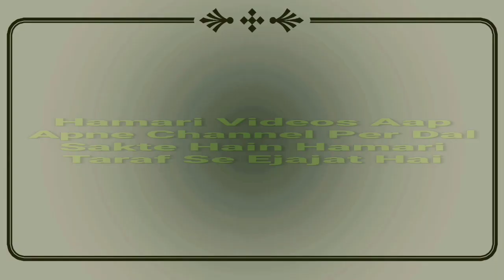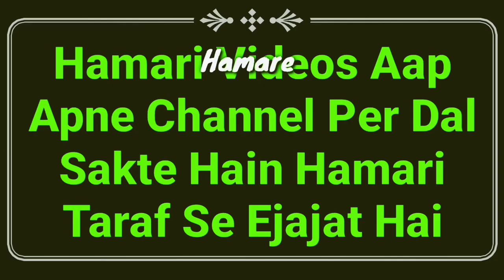Shab e Qadar Kab Hai? Date 2021 | Lailatul Qadr In Islam | شب قدر کب ہے | Mufti Abdur Rahman | MARB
Shab e qadr kab hai? 2021 date in islam full details video hai isme aap ki galati kya hai wo bhi bataya gaya hai zaroor dekhiye by Mufti Abdur Rahman Banahara MARB Deeni Malumaat YouTube Channel